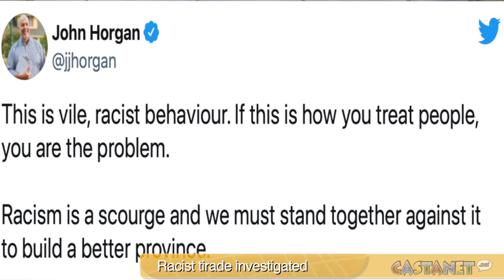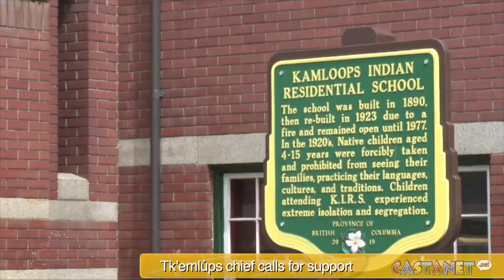Castanet's week in review